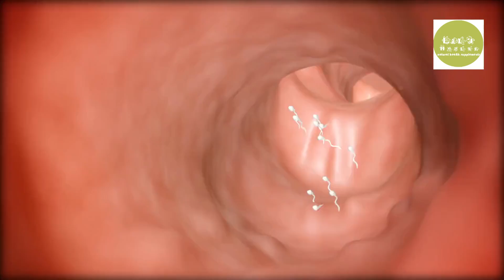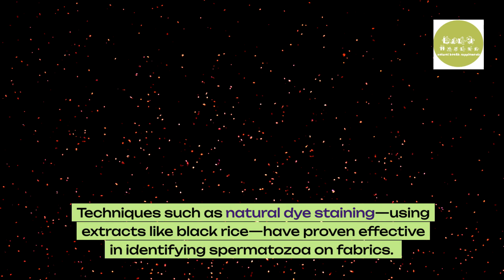Can Sperm Travel Through Clothing? The Forensic Truth!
Can sperm really travel through clothing? The answer may surprise you! In this forensic deep dive, we uncover the truth about sperm transfer on fabrics and its significance in investigations. From laundry myths to cutting-edge detection techniques, this video reveals everything you need to know.

📌 What You’ll Learn:
 • How spermatozoa can be indirectly transferred during washing.
 • The types of fabrics that retain sperm even after laundering.
 • Innovative forensic methods for detecting sperm on clothing.
 • The real-world implications of sperm detection in legal cases.

Whether you’re curious about the science or fascinated by forensics, this video is packed with insights that will leave you thinking differently about everyday scenarios.